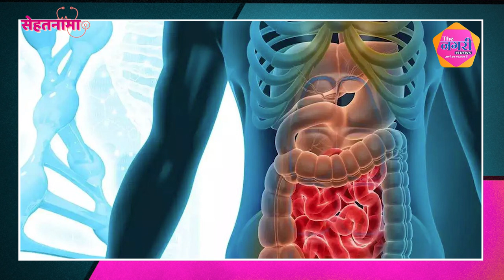हृदय रोग-कैंसर जैसी बीमारियों का कारण भी बन सकती है Vitamin D की कमी।। Vitamim D